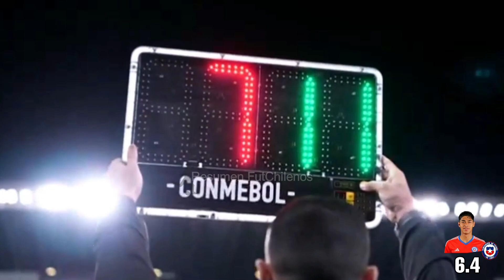¡MINUTOS! de Darío Osorio ayer vs ᴇᴄᴜᴀᴅᴏʀ - 21 de Noviembre 2023 Resumen FutChilenos ⚽